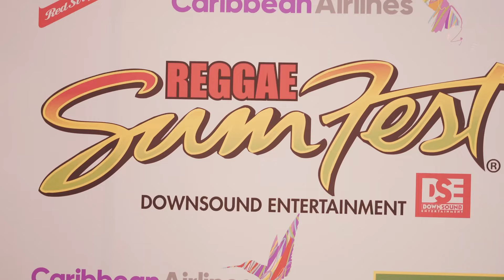Reggae Sumfest 2024 Media Launch [Highlights]